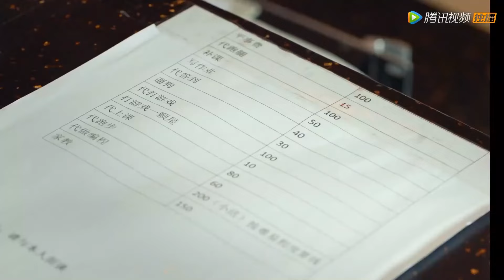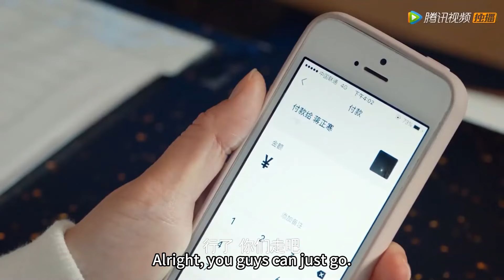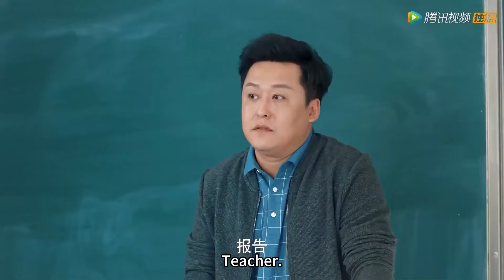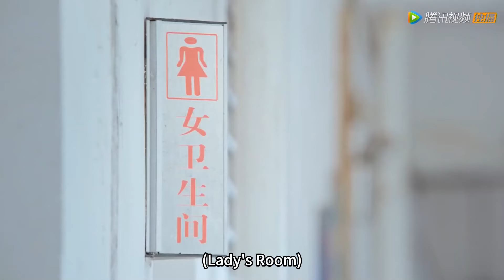EP01速看|夏林夕第一次去网咖被小混混騷擾，蔣正寒對一見鍾情英雄救美【 百岁之好，一言为定 Forever Love】